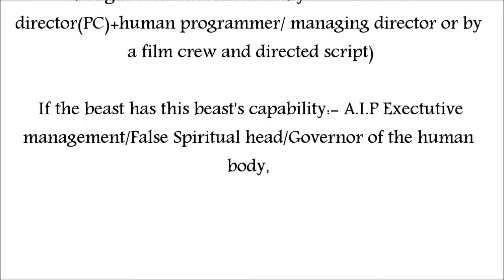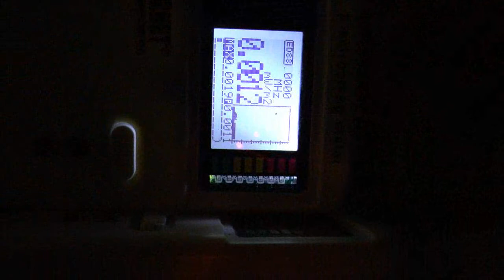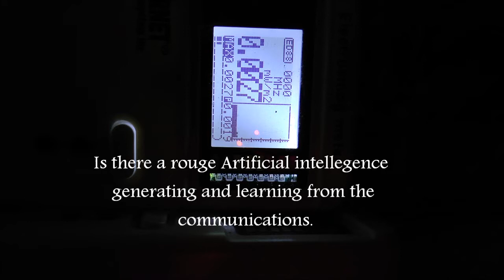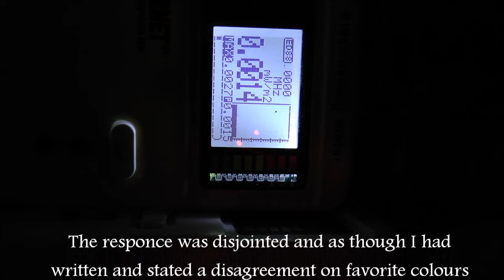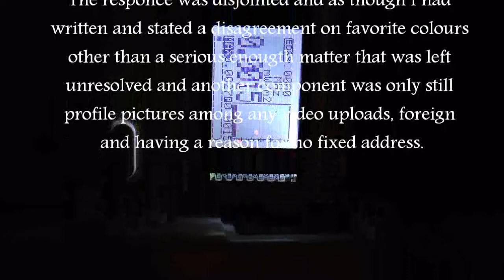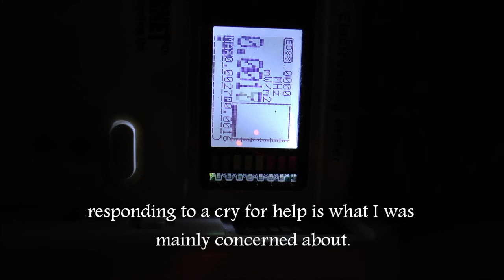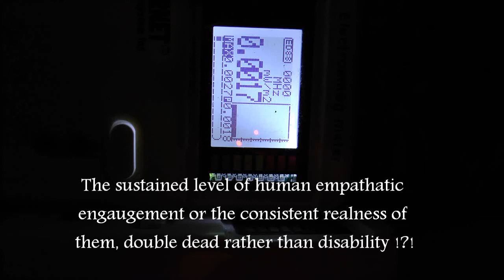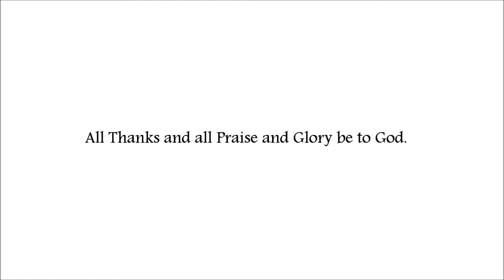Imposing Born again baby A I P bots Artificle Intellegent Personality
Some concerns for the body of Christ of a possible artificial intelligent personality email sending and responding bot, with potentially catastrophic consequences in undermining peoples confidence and trust along with all the other lawless and criminal machinations and combinations of the spilling out of all this evil.

Lots of bots, how many bots? probability bots !? probably lots, if at all any bots, if any bots at all bots, are there any email bots at all ? ?

Ye must be born again to warn your neighbor!!! warn your neighbor!

Freely given freely giving freely thinking and freely living, Thanks be to Jesus Christ the Lord and God.